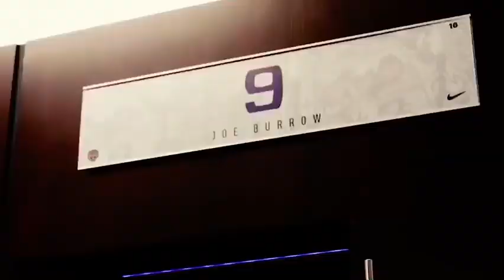Joe Burrow Mix “1942 Flows” ʜᴅ